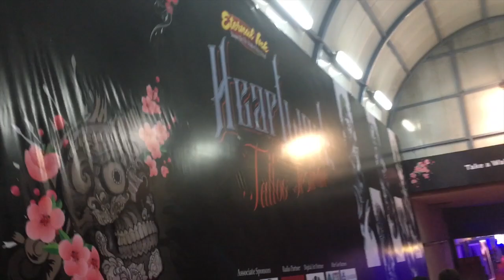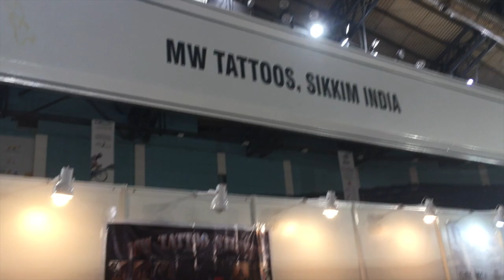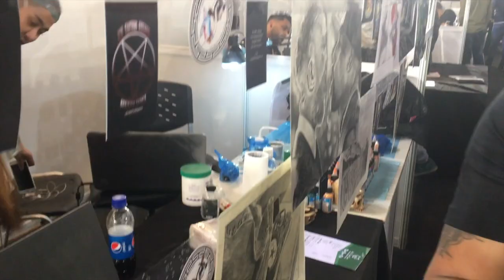HEARTWORK TATTOO FESTIVAL | COOL TATTOO DESIGNS | DELHI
Date And Time - 1,2,3 December 2017,10am to 9pm
Ticket - Rs.400 Entry Ticket and Tattoo Charges Extra